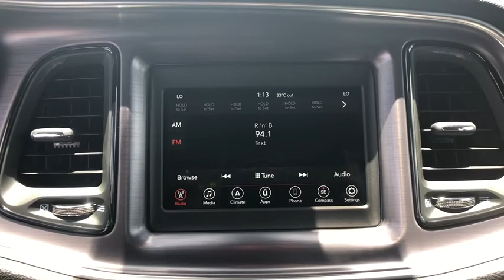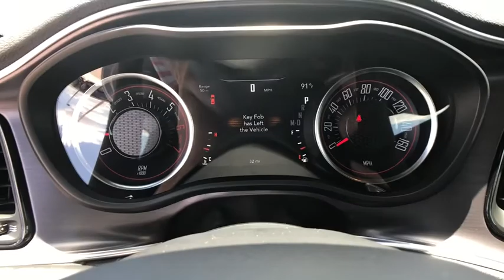2018 Dodge Challenger Lakeland, Winter Haven, Bartow, Tampa, Lake Wales, FL JH252144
Billet Clearcoat N 2018 Dodge Challenger available in Lakeland, Florida at Thunder Chrysler. Servicing the Winter Haven, Bartow, Tampa, Lake Wales, FL area.

Thunder Chrysler
1425 W Main St

2018 DODGE CHALLENGER R/TbrExterior Color: Billet Exterior PaintbrInterior Color: Black Interior ColorbrInterior: Premium Cloth Sport SeatsbrEngine: 5.7Liter V8 HEMI MDS VVT EnginebrTransmission: TorqueFlite 8Speed Automatic TransmissionbrbrSTANDARD EQUIPMENT:brAdvanced Multistage Front AirbagsbrSupplemental SideCurtain Front and Rear AirbagsbrParkView Rear Back Up CamerabrActive ExhaustbrRain Brake SupportbrReadyAlert BrakingbrElectronic Stability ControlbrAll Speed Traction ControlbrTire Pressure Monitoring DisplaybrKeyless Enter 'n GobrAutomatic Projector HeadlampsbrTire Inflator Kit (No Compact Spare)brbrINTERIOR FEATURES:br160MPH Primary SpeedometerbrUconnect 4 with 7Inch DisplaybrApple CarPlay CapablebrGoogle Android Auto CapablebrPower 6Way Driver SeatbrPower 4Way Driver Lumbar AdjustbrSteering Wheel Mounted Audio Controlsbr7.0Inch Reconfigurable ClusterbrIntegrated Voice Command with BluetoothbrDualZone Automatic Temperature ControlbrbrEXTERIOR FEATURES:br20Inch Satin Carbon Aluminum WheelsbrRear BodyColor SpoilerbrProjector Fog LampsbrDaytime Running LampsbrProjector HeadlampsbrLED Split Tail LampsbrbrOPTIONAL EQUIPMENT:brDriver Convenience GroupbrHigh Intensity Discharge HeadlampsbrBlindSpot and Rear CrossPath DetectionbrParkSense Rear ParkAssist SystembrRemoteStart SystembrPerformance Handling GroupbrBrembo 4Piston HighPerformance BrakesbrBrembo Black Brake CalipersbrBilstein HighPerformance SuspensionbrSteering Wheel Paddle Shifters *Price excludes tax, tag, dealer installed options, $69 electronic filing fee, and $699 dealer documentation fee. Prices include all applicable rebates, dealer discounts and customer cash. Some offers may require financing with Chrysler Capital that may not be combined with other promotions (subject to credit approval) or forfeit any associated manufacturer incentives and up to $1,000 in dealer discounts. Price guarantee requires a qualifying trade-in vehicle. Please contact dealer for full disclosure on all pricing. If youre looking for a new Chrysler, Dodge, Jeep, or Ram in Central Florida, Bartow, Lakeland, Tampa, St. Petersburg, Clearwater, Orlando, Winter Haven, Lake Wales, Daytona, or Sarasota, come see why our customers are getting THUNDER-STRUCK!   Thunder Pricing includes: $1,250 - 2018 Memorial Day Retail Bonus Cash 28HJY. Exp. 05/31/2018, $1,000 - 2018 SE Retail Consumer Cash 66CJ1. Exp. 05/31/2018, $500 - Southeast 2018 Bonus Cash SECJA. Exp. 05/31/2018, $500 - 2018 Southeast Regional Bonus Cash SECJ1N. Exp. 05/31/2018